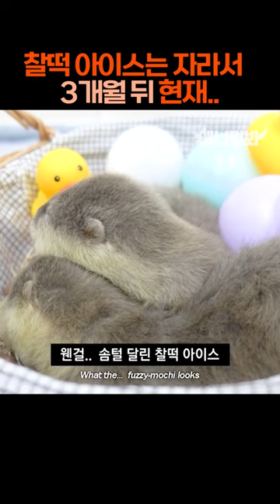찰떡 아이스는 자라서 3개월 뒤 현재..